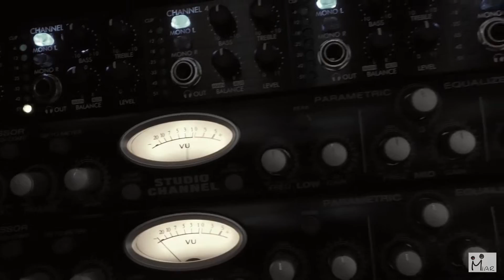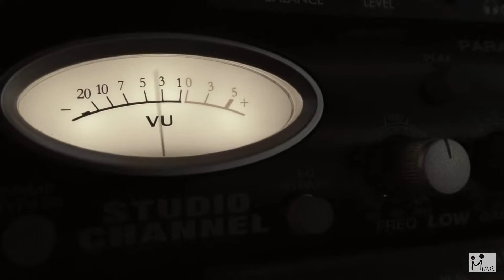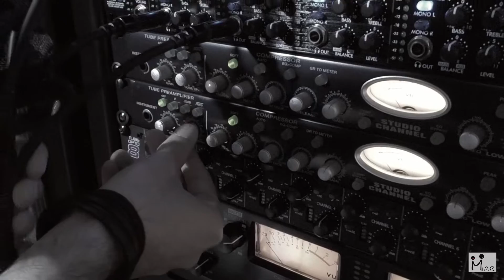Shallow - Lady Gaga & Bradley Cooper (acoustic cover by Miar)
Shallow - originally by Lady Gaga & Bradley Cooper from A Star Is Born Movie

Live Studio Recording

Miar est un groupe, un duo, (trio et quartet aussi) de musique basé à Toulouse, ils animent les évènements tel les mariages, fêtes, entreprises en Occitanie et dans la France entière.